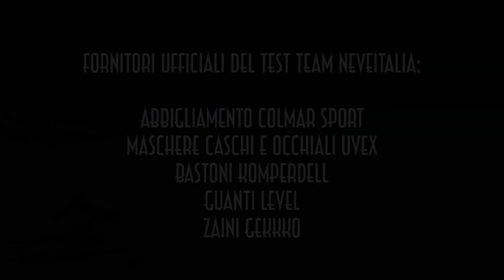Atomic Redster G9 R - NeveItalia Ski-Test 2020/2021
La proposta della casa austriaca per le curve larghe centra nel segno e tiene fede alle promesse di un gigante “vecchia scuola”,  stabile e ben piantato a terra, senza esitazioni e che offre grande sicurezza nell’appoggio ma ...